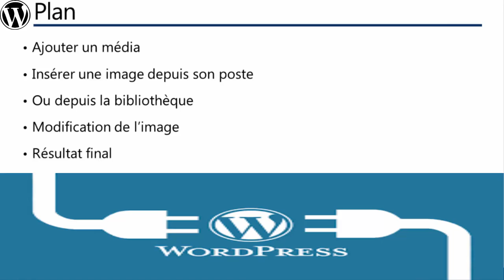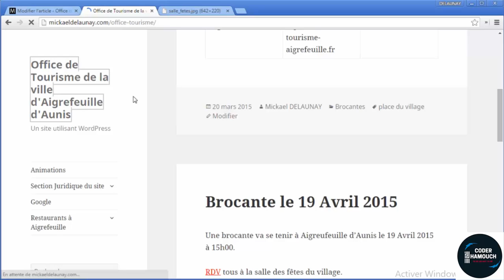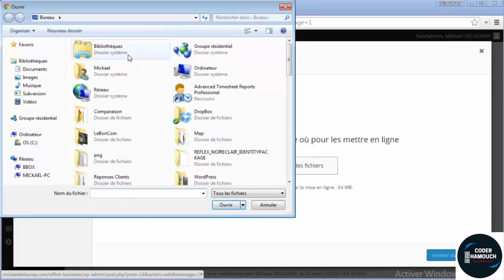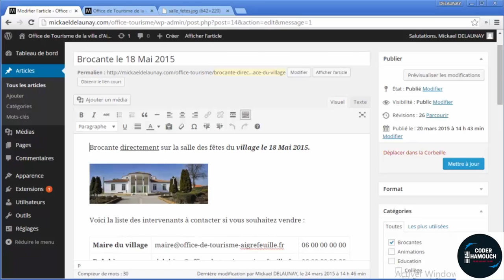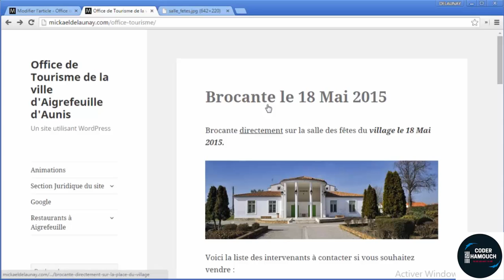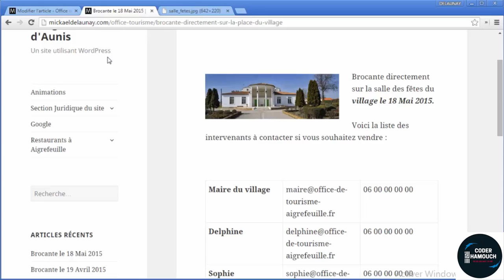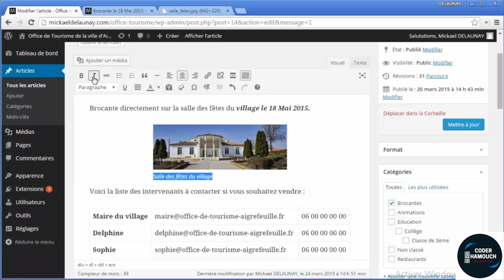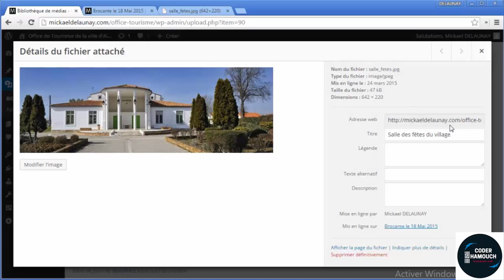Insérer une image